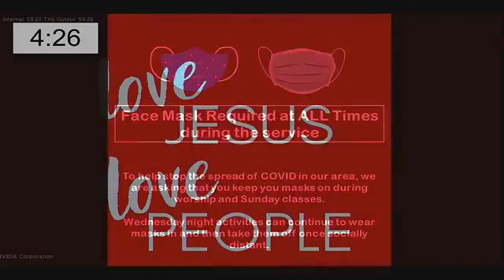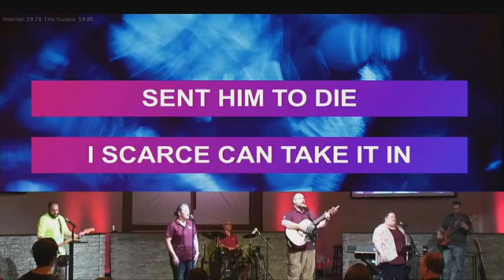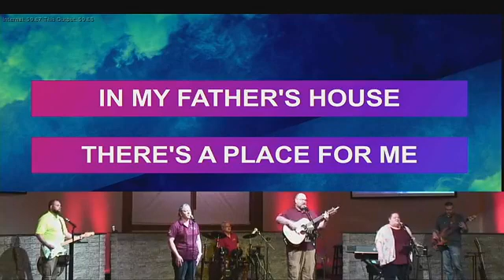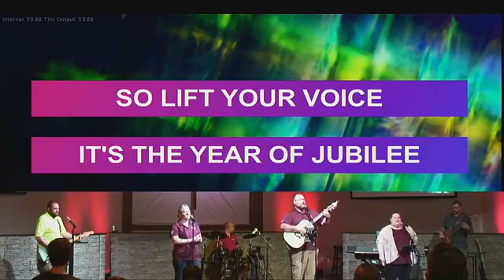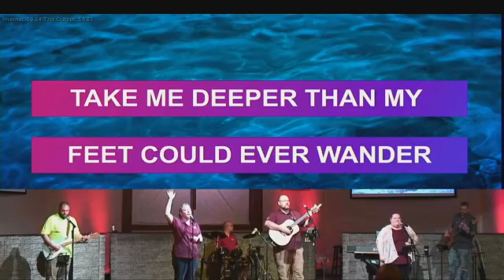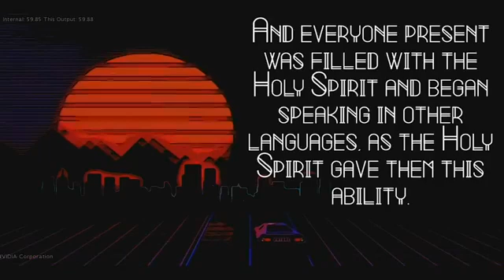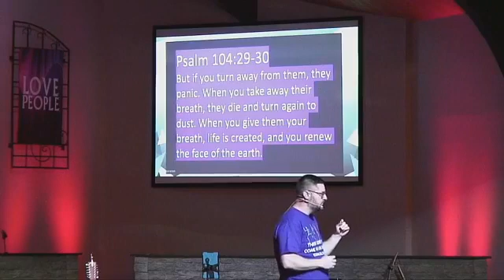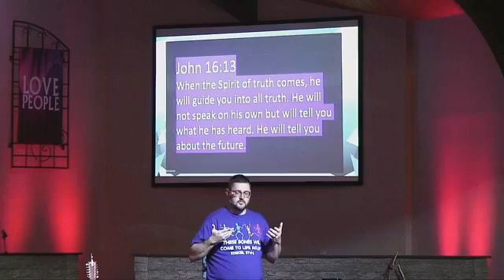Next Level-Pt 1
5-23-21 Full Service